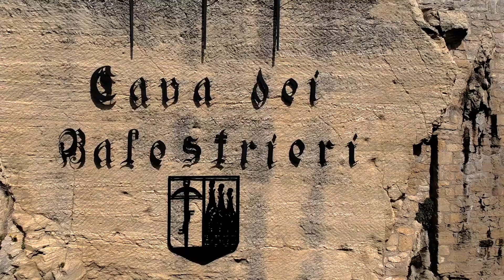Steam Party 2018 - Terza Edizione by San Marino Comics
Ecco il video finale della Terza Edizione di STEAM PARTY - Festival Steampunk della Repubblica di San Marino, organizzato dall'Ass. San Marino Comics.
Musica, animazione, parate, gare steampunk, mezzi steampunk, giocoleria, attività circensi, mostra mercato, artigianato, lettura delle rune...
Uno degli eventi Steampunkpiù importante d'Italia con 13000 persone fra visitatori, turisti, curiosi e fruitori del mondo Steampunk che sono saliti in repubblica nel weekend del 14 e 15 aprile 2108.
- Evento organizzato da Ass. SAN MARINO COMICS

- Video realizzato da SARA SAVIOLI in collaborazione con MICHELA MEA